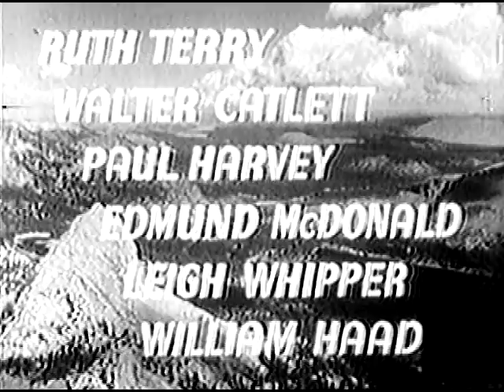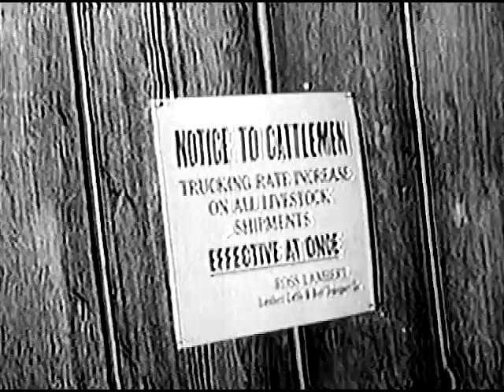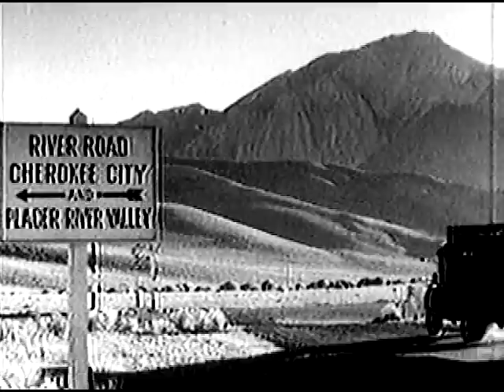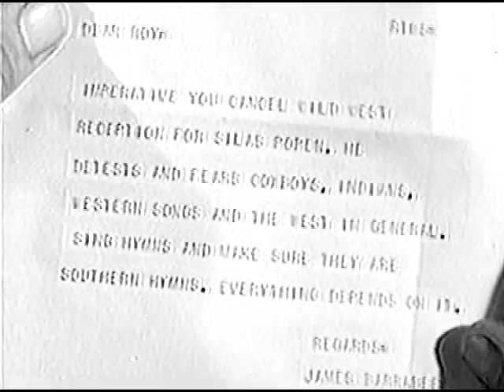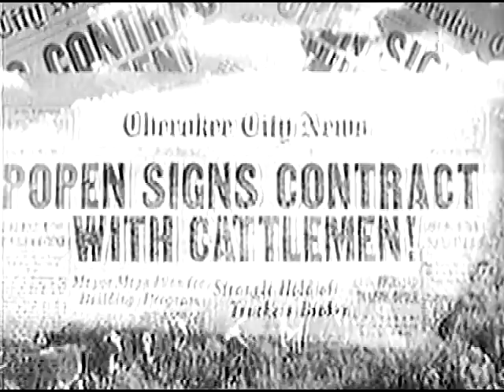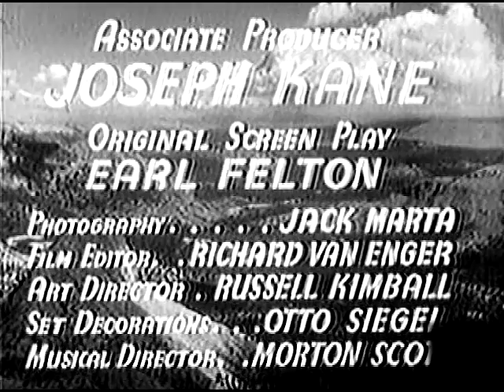Roy Rogers - Heart Of The West - with Gabby Hayes, Smiley Burnette